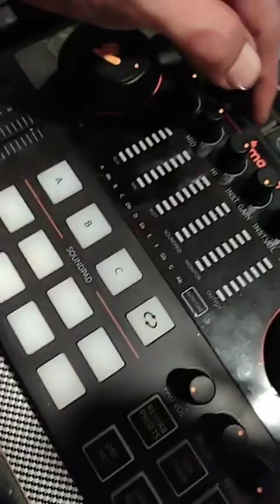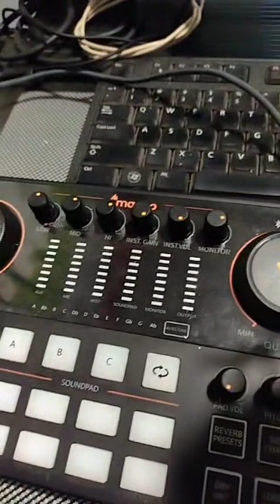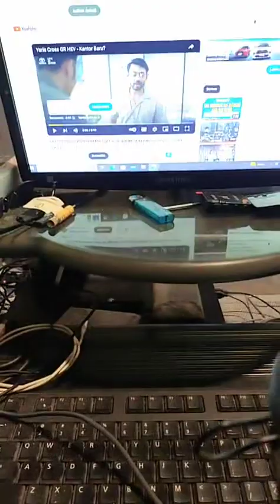Review Soundcard Maono AMC 2Neo vs Maono Caster E2